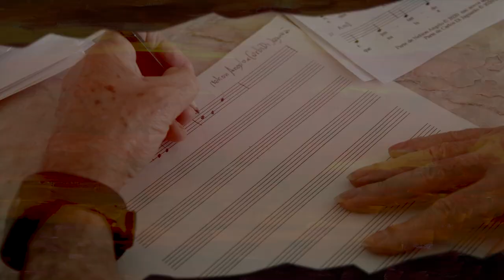CantosEspirituais Trailer Alta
©️2022 DATA PICTURES LLC